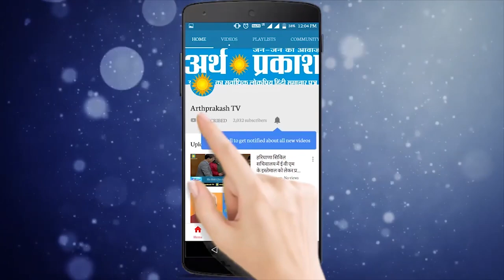देखिये अर्थ प्रकाश लाया चंडीगढ़ के मौसम की सटीक जानकारी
चुनावी सरगर्मी में लोगों ने मई महीने की गर्मी को जैसे भुला ही दिया है लेकिन सर्दी और गर्मी ये तो कुदरत का अंदाज़ है आता भी जरूर है और जाता भी जरूर है, तो हम बात कर रहे हैं चंडीगढ़ में मौसम के बदलते मिज़ाज़ की कभी धुप कभी छाँव कभी घनघोर घटा कभी बरखा, जब अर्थ प्रकाश की टीम ने सिटी ब्यूटीफुल में मौसम के बदलते मिज़ाज़ का ज़ायज़ा लिया तो नज़ारा आप तस्वीरों में देख रहे कुछ ऐसा था इसके बाद हमारे संवाददाता ने चंडीगढ़ मौसम विभाग के निदेशक सुरेन्द्रपाल से आने वाले दिनों में मौसम कैसा रहेगा